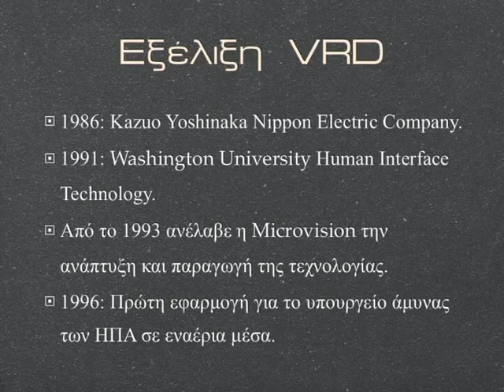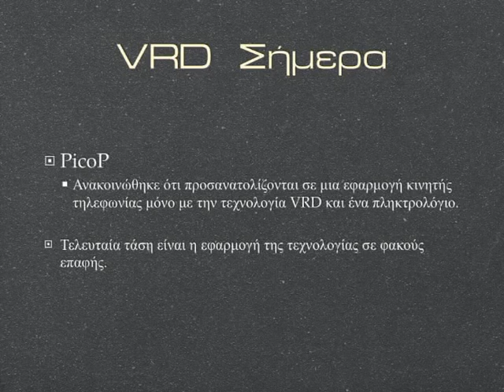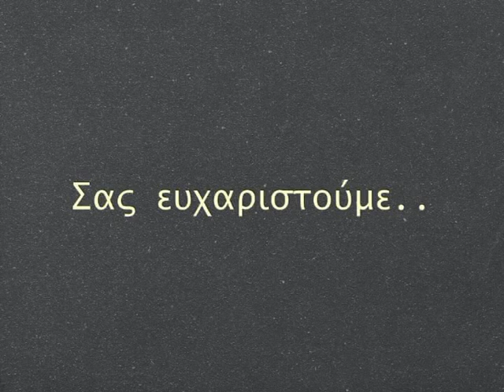Virtual Retinal Display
Είναι μια παρουσίαση με θέμα το Virtual Retinal Display - (VRD).

Παρουσιάστηκε στην ημερίδα του Τμήματος Μηχανικών Πληροφορικής και Τηλεπικοινωνιών 10/6/2010.

Την παραπάνω παρουσίαση υλοποίησαν οι Αναστασίου Κωνσταντίνος και Γκαλιούρης Αθανάσιος.